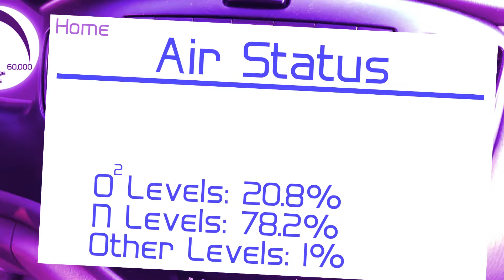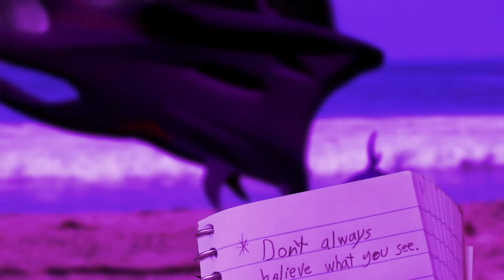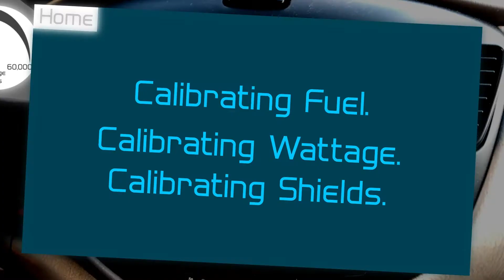Knowledge Seekers - Short Film by Anthony Fullerton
After all this time, It's finally released. This movie took from June 2018 to December 2018 and I was even coming up with concepts as far back as March 2018.
Join me on this journey through a glimpse of my universe in the year 2378 C.E. (Common Era.)
By the way, if your wondering why there is an old version, it's because I stabilized all of the audio in this version and corrected the A.C.E. to C.E.